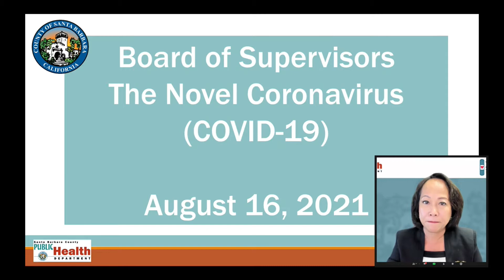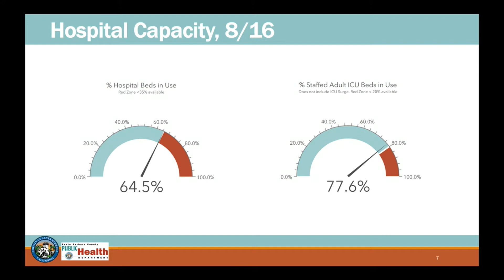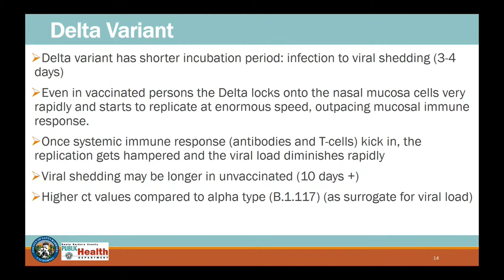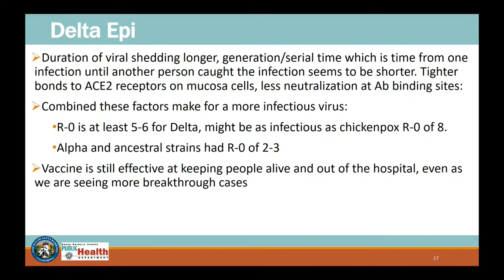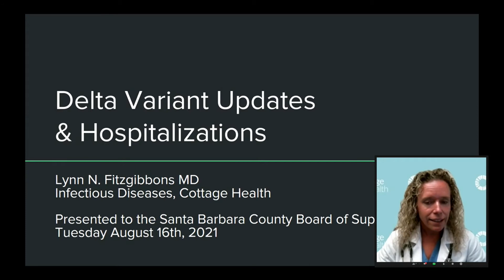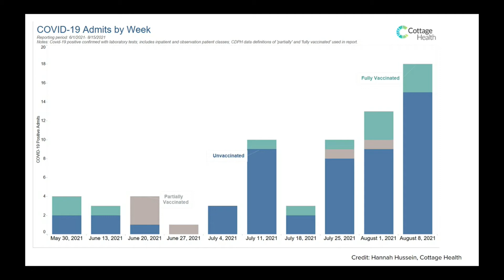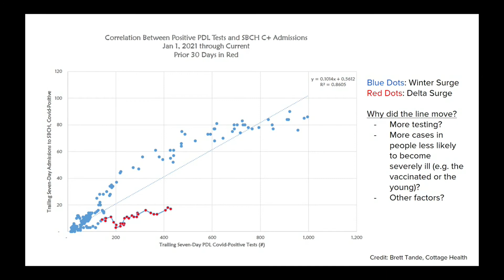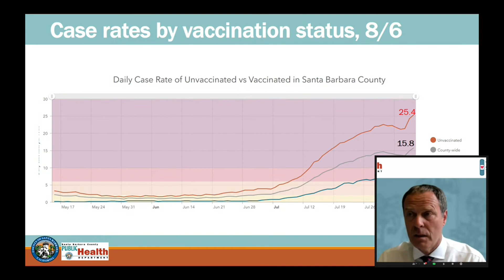Board of Supervisors COVID-19 Update 81721